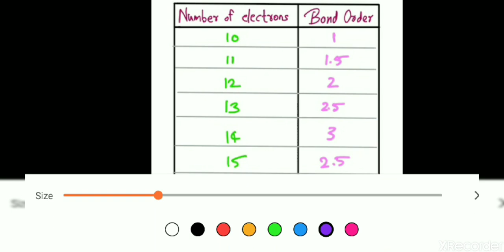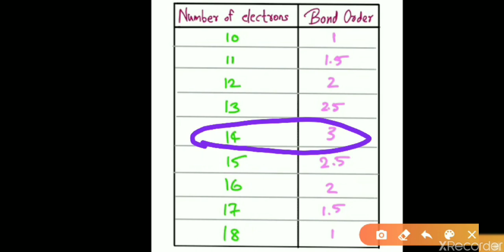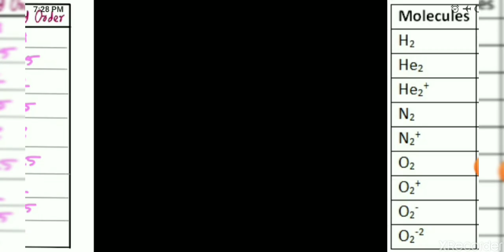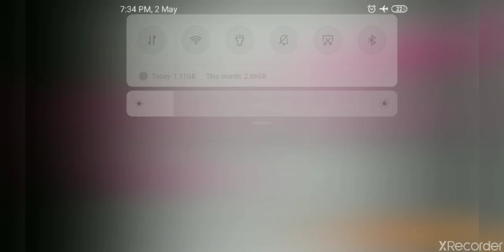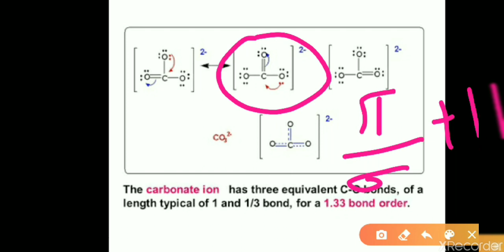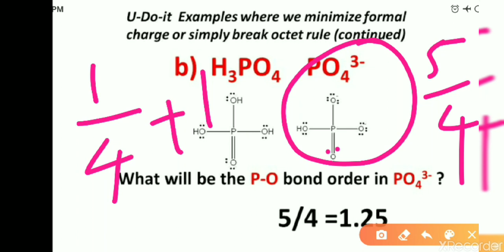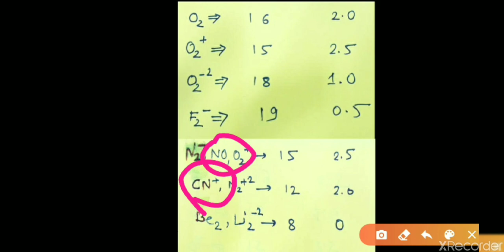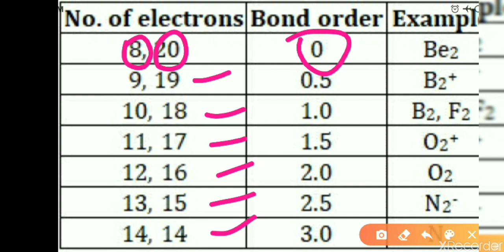Trick to find BOND ORDER in less than 10 sec ( explained in MALAYALAM)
Science for Higher secondary students and NEET Aspirants